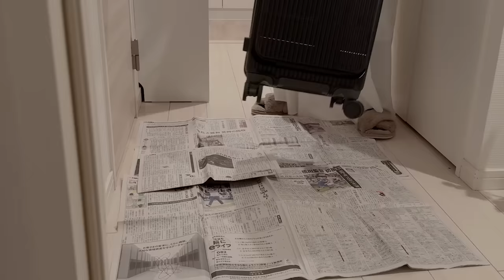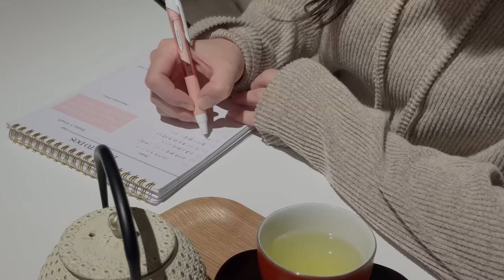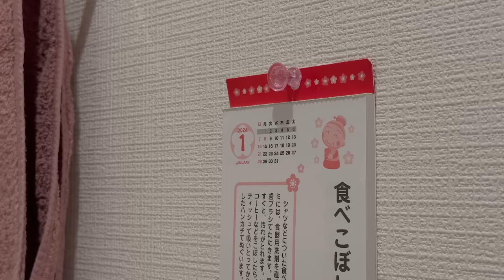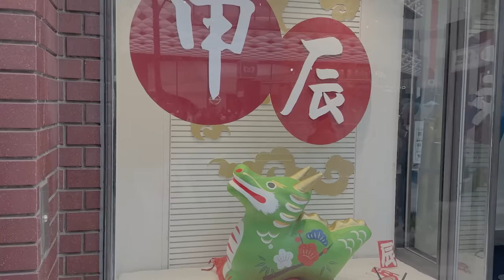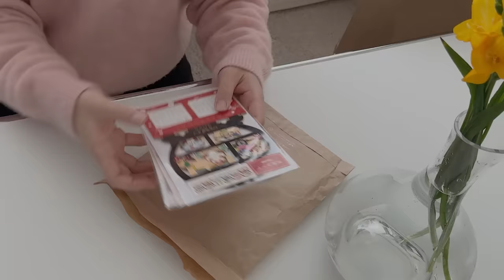帰省した後に1人でのんびりとお正月を過ごす1人暮らしの冬休み｜A Relaxed Solo New Year's Holiday Japan VLOG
あけましておめでとうごさいます🎍

年末年始は少しだけ実家に帰省し、年が明けてすぐに1人暮らしの家に戻ってきました。
三が日は1人でのんびりと過ごした冬休みです⛄🏠

▶index
00:00 帰宅
01:20 アンパッキング
03:43 レモンクリームパスタとエビトースト
08:21 新年の目標を書き出す
11:13 掃除
13:45 焼きもちのおしるこ
16:57 初売り
20:35 ウェーブミルクレープ
25:19 煮込みハンバーグとアボカドのチョレギサラダ

１日目
コート：Mila Owen
ニット：UNIQLO
ベスト：Natural Beauty Basic
スカート：Mila Owen
2日目
ルームウェア：SHEIN
ニット：UNIQLO
スカート：UNIQLO
ルームウェア：Franc Franc